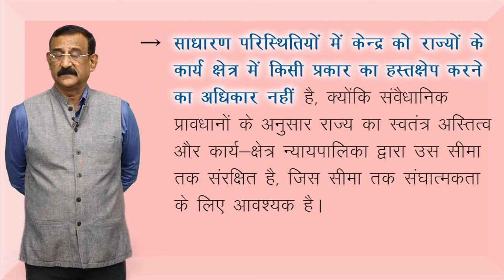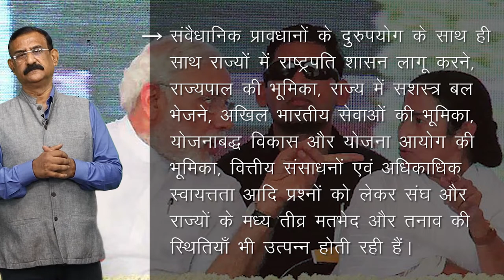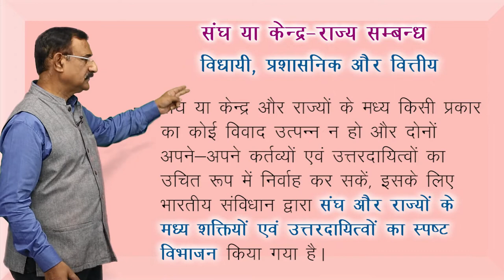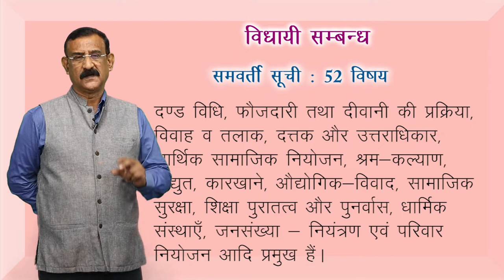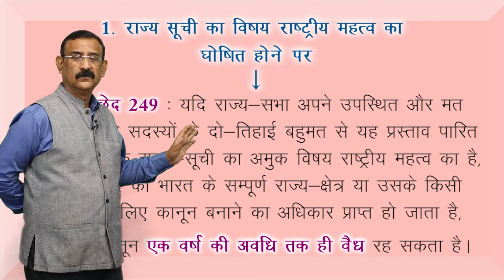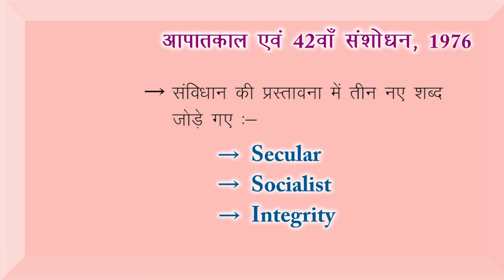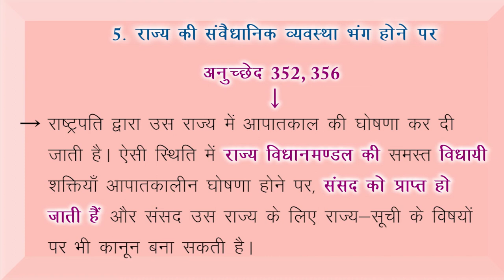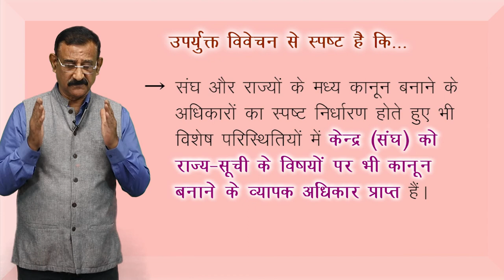CLASS 11th | POLITICAL SCIENCE | CHAPTER | FEDERALISM | संघवाद